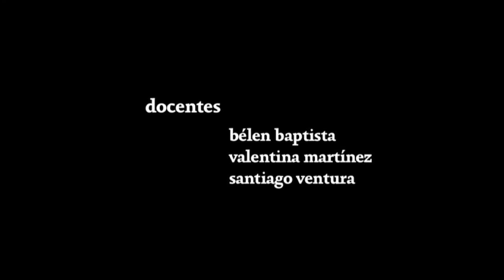Campanadas al atardecer / Curso de Actuación para Cine 2012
Escena - Curso de Actuación Para Cine 2012 / Escuela de Cine Dodecá

Actuaron: Mariana Di Giacomo y Josefina Tomás

Alfonso Cretenze
María Medero
Chad Torrado
Javier Ventura
Santiago Ventura

Docentes: Belén Baptista, Valentina Martínez y Santiago Ventura